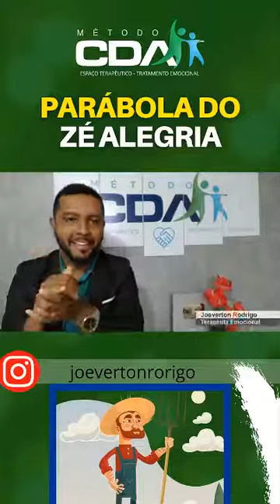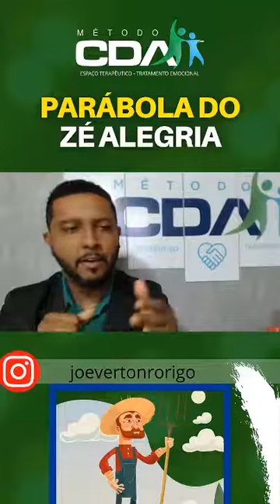Reflexão Sobre RECLAMAR de Tudo que Temos na Vida!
NÃO RECLAME NESSA VIDA!

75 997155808 ou clique o link a seguir que vai direto para whatsapp

Tags Sobre o Vídeo:

1 - Crises De Ansiedade
2 - Ansiedade
3 - Controle Emocional
4 - Sintomas da Ansiedade
5 - Estresse
6 - Tratamento Para Ansiedade
7 - Causas Da Ansiedade
8 - Dependente Emocional